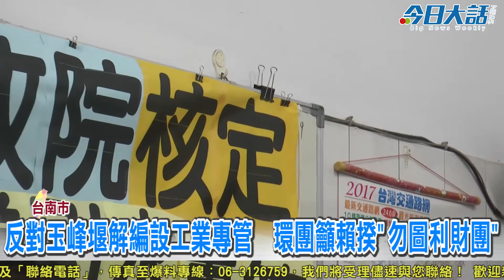反對玉峰堰解編設工業專管 環團籲賴揆「勿圖利財團」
【今日大話新聞／記者 杜哲華／臺南採訪報導】

台南環境保護聯盟等環團今（12）日召開記者會，針對行政院有意利用前瞻計畫預算在曾文溪玉峰堰興建「工業引水專管」到南科提出抗議，起因是此舉可能造成「曾文溪自來水水質水量保護區」解編，財團大舉開發恐造成大量汙染，呼籲賴清德勿圖利財團，成為解編水源區的殺手。（更詳細完整新聞請上《今日大話新聞》：